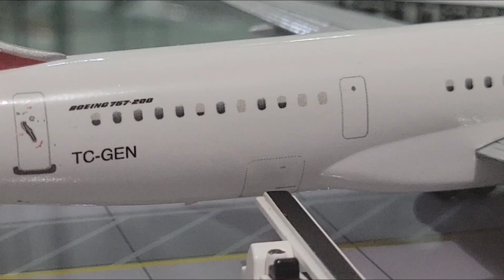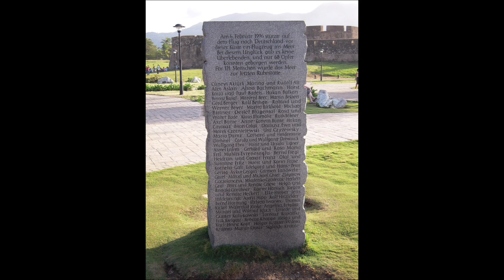Boeing 757-2 Birgenair Flight 301 TC-GEN Flight Level 1/200